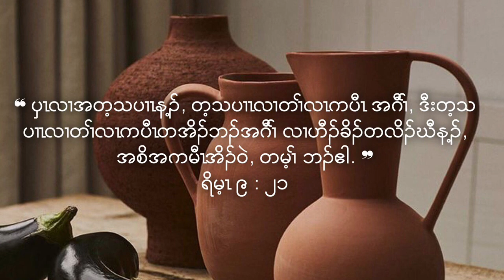Karen Short Sermon❤️ We are the Clay , God is the Potter😇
Karen Short Sermon❤️
We are the Clay , God is the Potter😇